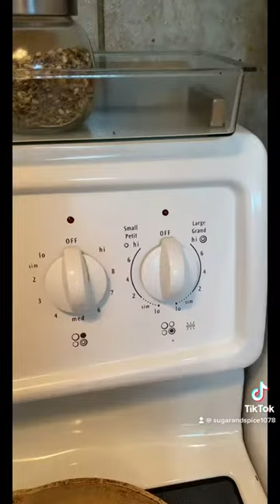Jay’s Kitchen🌟Kung Pao Chicken🌟